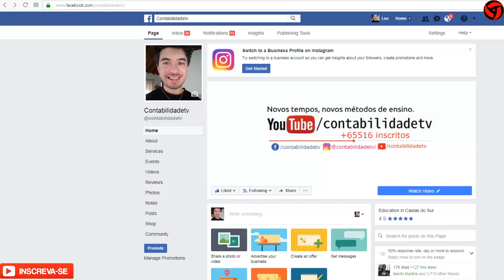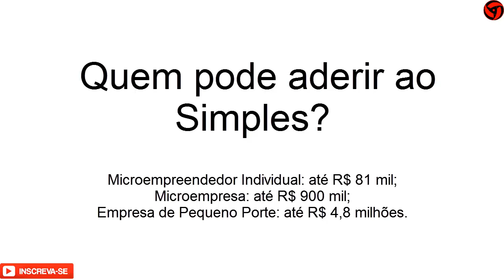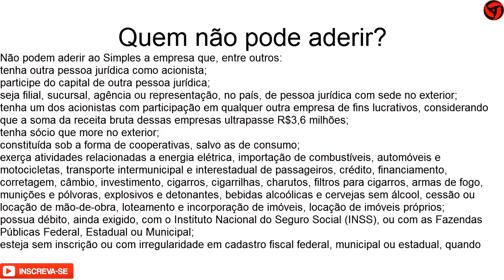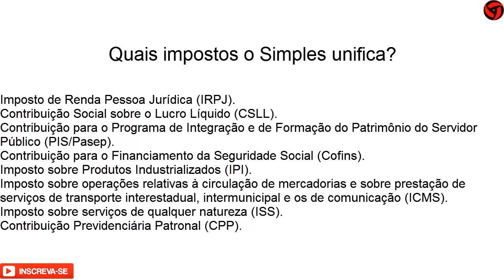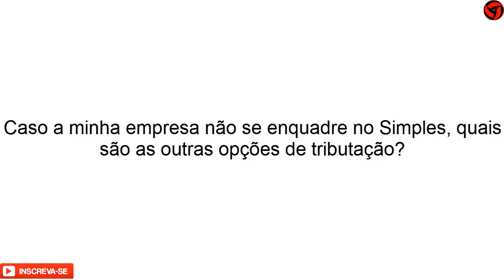🔴 Entenda o que é o Simples Nacional e quais vantagens para as empresas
Quem pode aderir ao Simples nacional ?
Quem não pode aderir ao simples nacional ?
Como aderir ao Simples nacional?
Quais impostos o Simples unifica?
Quais são as desvantagens do Simples?
Caso a minha empresa não se enquadre no Simples, quais são as outras opções de tributação?